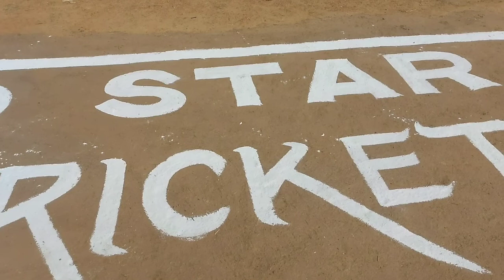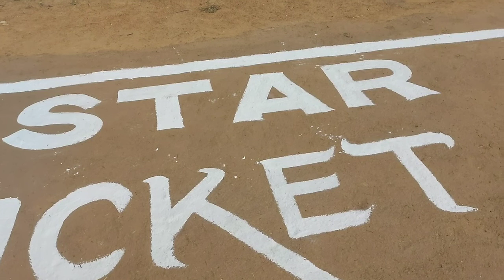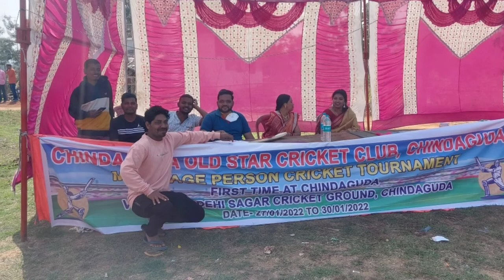1th old star club cricket tournament chindaguda